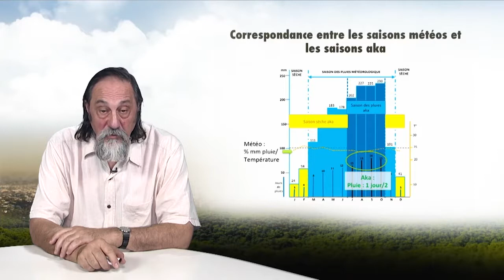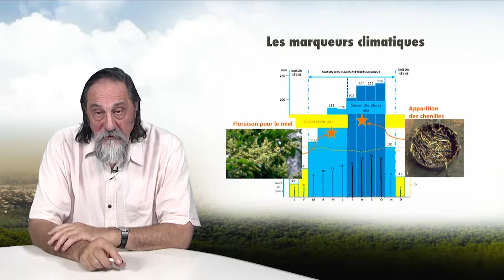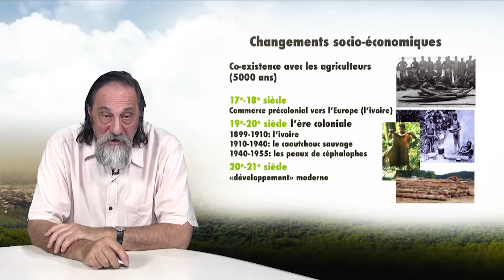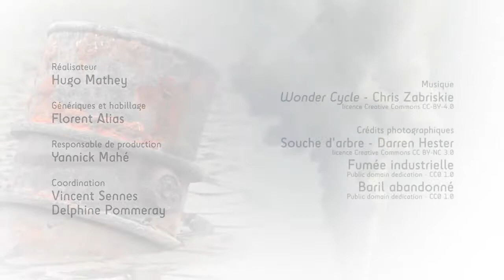Change and biodiversity among indigenous peoples in Central African forests